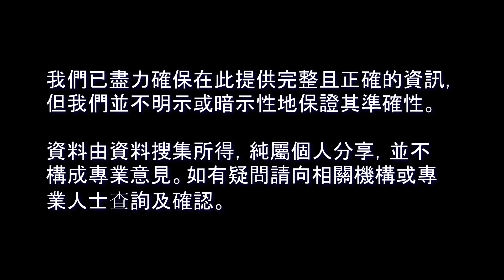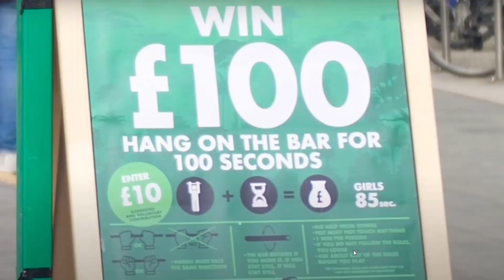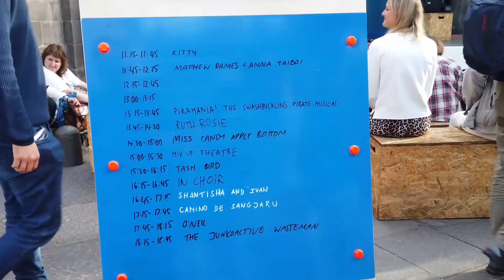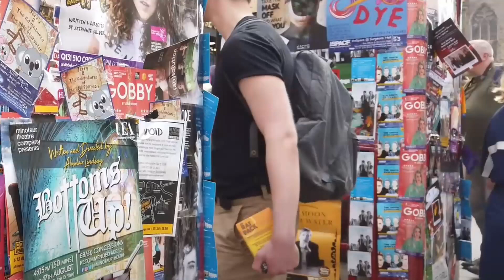21/261 生活篇：為何愛丁堡7、8月租金咁貴？ BNO VISA_簽證_移民英國【廣東話】